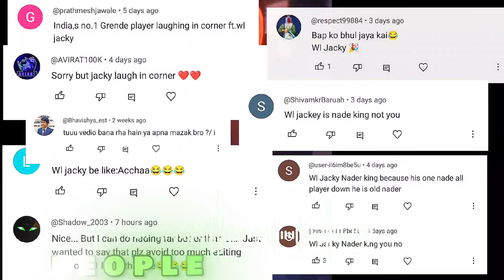ANGRY STREAMERS MADLY 🤬 REACTION ON MY NADE 🤯💣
WL JACKY NADE ❎ BATMAN GAMING NADE ✅ MADLY 🤬 REACTION BY STREAMERS 🤯💣

CONTENT CREATOR 🥶 GOT CRAZY REATION 🤯 ON MY NADE 💣🔥

BIG LIVE STREAMER 🤯🔥 CALL ME WORLD 🌍 BEST NADER 💣👇🏻

TAGS 🌟🔑

wl jacky free fire
wl jacky free fire grenade
wl jacky uid
wl jacky grenade tips and tricks
wl jacky vs satvik
wl jacky grenade
wl jacky vs rg gamer
wl jacky character combination
wl jacky tips and tricks
wl jacky grenade gameplay
wl Jacky vs shrey
wl Jacky king
Casido gaming GreNade

1 RG ALEXA LIVE ANGRY MOVEMENT
2 RG ALEXA CRYING ON LIVE STREAM
3 RG ALEXA TEAMMATES CALLED ME PAPA
4 Angry Youtuber Epic Reactions
5 RG ALEXA ANGRY ON HIS TEAMMATE- ALEXA KA RISHI
6 RG ALEXA ABUSED HIS TEAMMATE RISHI AND CHOTU
7 RG ALEXA KICKED HIS TEAMMATES FROM GUILD
8 ANGRY YOUTUBER CALL ME STREAM SNIPERS
9 RG ALEXA Angry On Me On Livestream
10 RG ALEXA VS BRIGHTER OFFICIAL
11 RG ALEXA VS RG GAMER CONTROVERSY
12 RG ALEXA UID
13 RG ALEXA VS SATVIK